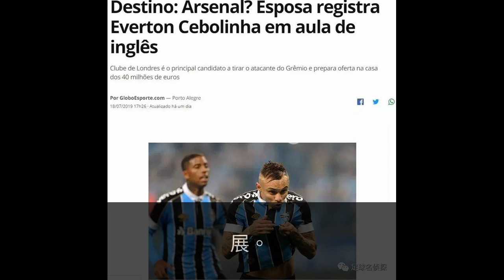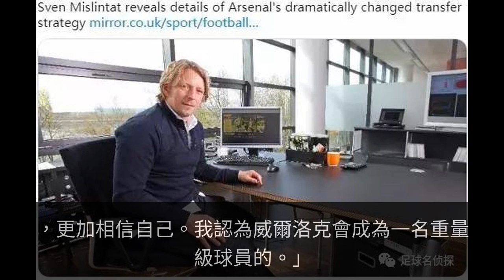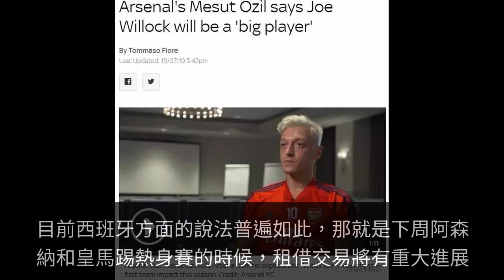COPE：皇馬中場最早下周加盟阿森納！巴媒：槍手考慮4000萬搶飛翼